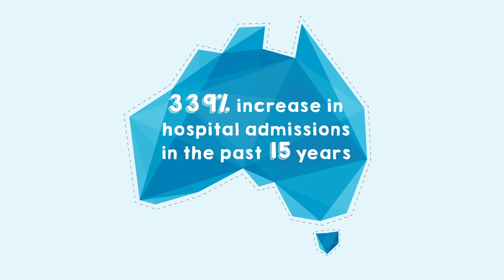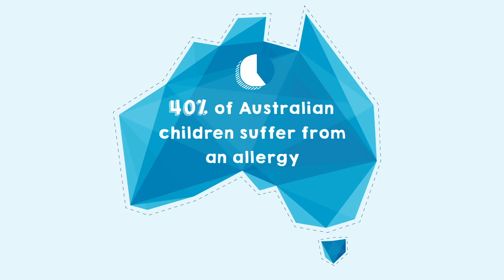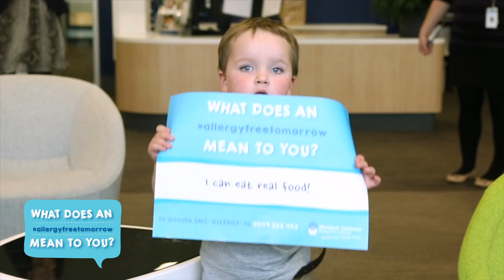What does an allergyfreetomorrow mean to you?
Serious allergic conditions are an increasing problem in our community with over 40% of Australian children today suffering some form of allergic condition.

Causes and types of allergy vary widely and at the Institute we are determined to find the solution to this national health crisis. Check out the video featuring ambassador Peter Helliar and allergy expert Professor Katie Allen.